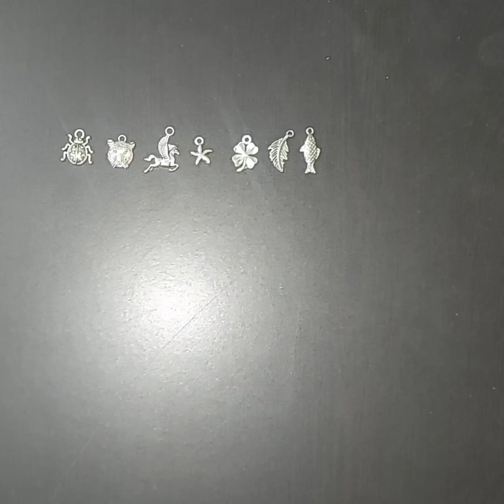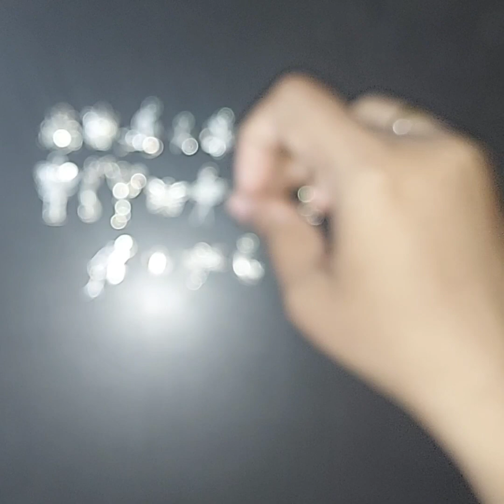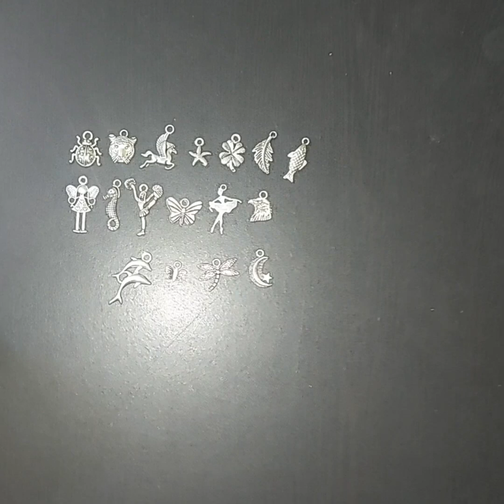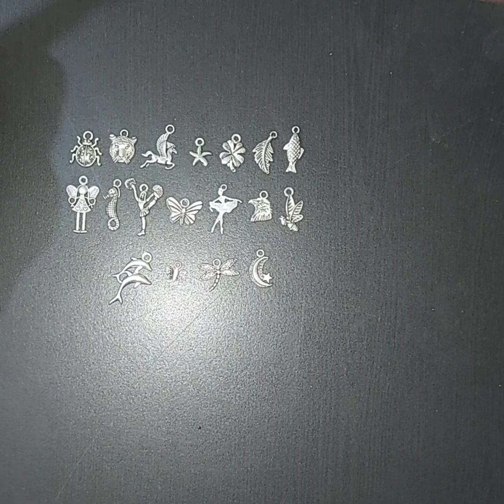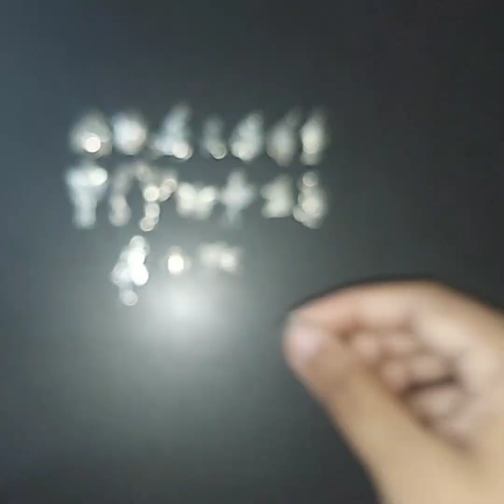Sunday Tarot Reading: Weekly Guidance & Insights - 25/08/24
Join us for this week's Sunday Tarot Reading, where we'll explore the energies and messages that are influencing your life right now. Through the wisdom of the Tarot, you'll receive guidance and insights to help you navigate the week ahead with clarity and confidence. Whether you're facing challenges, making decisions, or simply looking for spiritual direction, this reading is here to illuminate your path. Let's see what the cards reveal for you this week!